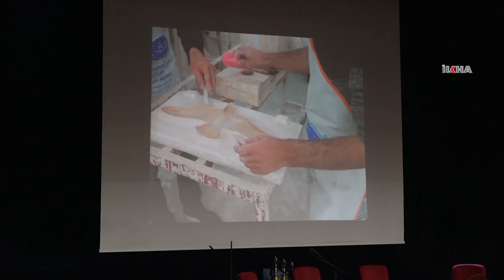Denetimli serbestlik yükümlülerine sertifika verildi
Diyarbakır'da çeşitli yarışmalarda dereceye giren denetimli serbestlik yükümlülerine sertifika verildi.